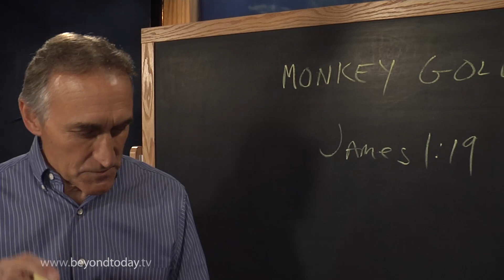BT Daily: Monkey Golf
July 15, 2014 - How can you control your wrong reactions?